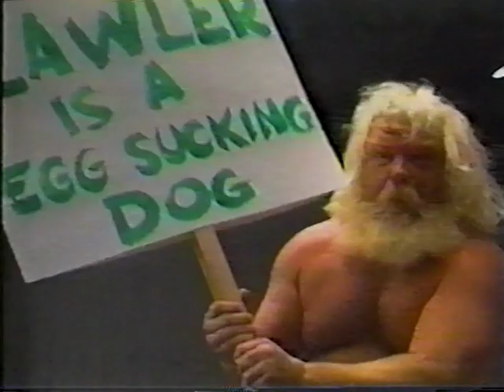USWA TV 3/14/1992: Dr Death w/Nurse Kratchet, The Moondogs, The Fat Boys, Brian Christopher, Falk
14th March 1992
Chris Frazier vs “Flamboyant” Eric Embry
Freezer Thompson vs Dr Death (with Nurse Kratchet)
“Young Gun” Mike Mitchell vs Invader
Cousin John & Kevin Carson vs USWA Tag Team Champions: Moondogs (Moondog Spot & Moondog Spike) (with Richard Lee & Big
Black Dog)
Tony Falk & USWA Texas Champion: Brian Christopher vs “Fat Boy” Potatoes & USWA Southern Champion: “Dr” Tom Prichard (with Miss Texas)